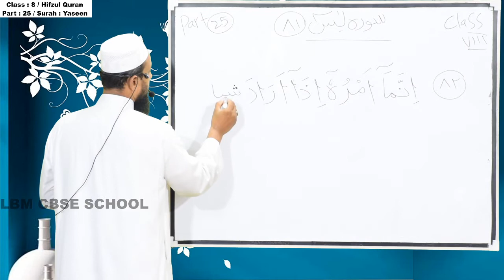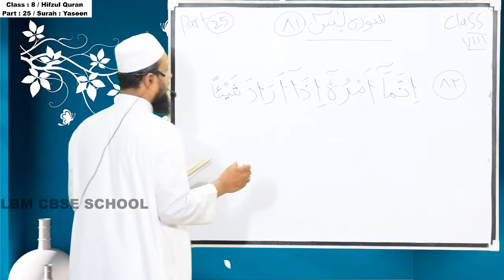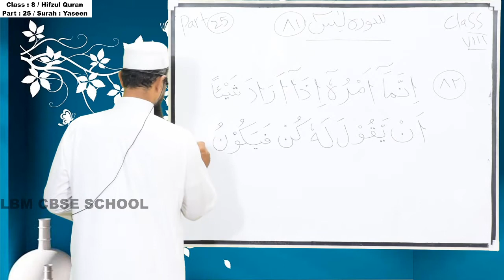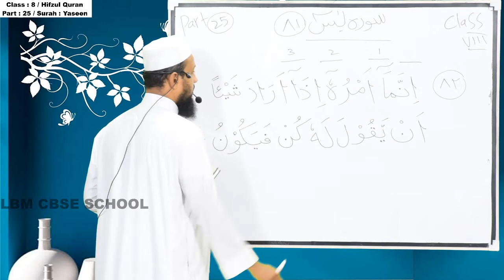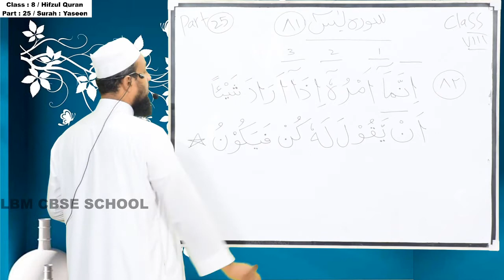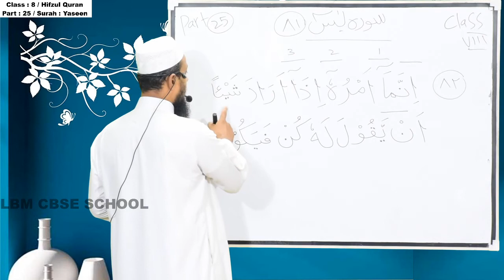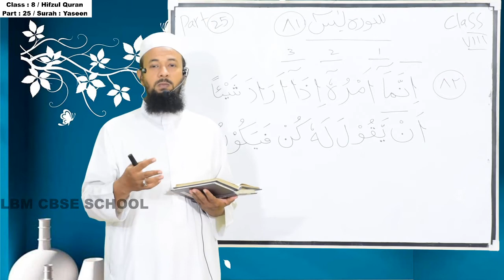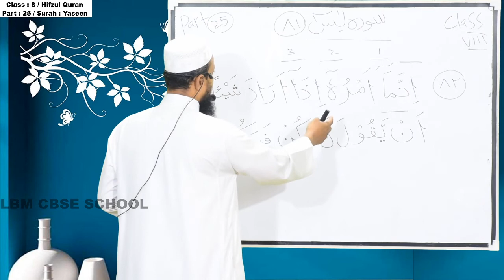LBM│STD 8 HIFZUL QUR-AN│PART 25│ 24-08-2020│TEACHER: AL HAFIZ ATHEEQUR RAHMAN AL MAZAHIRI│LBM SCHOOL